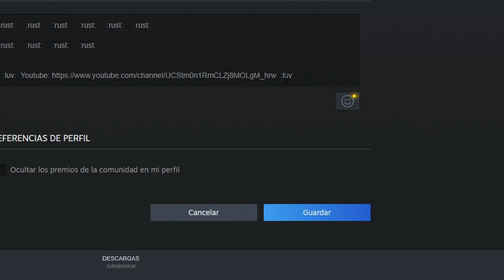INFILTRATING a BR ZERG | RUSTY MOOSE MAIN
like y zuv shavales